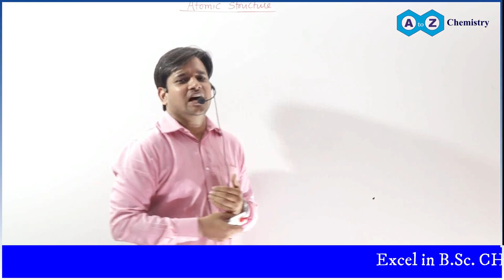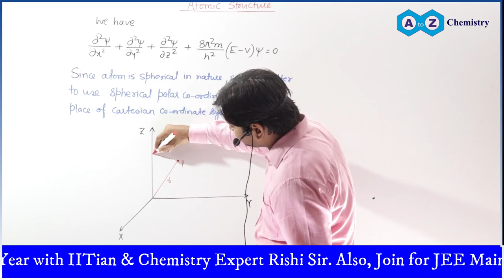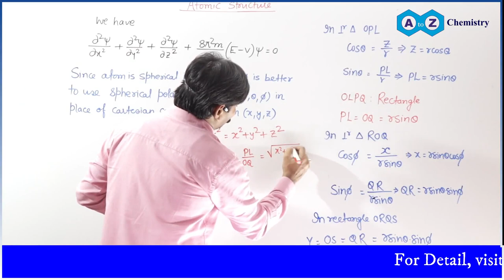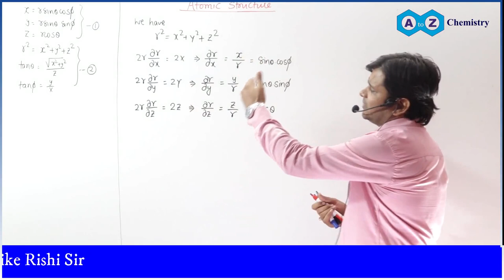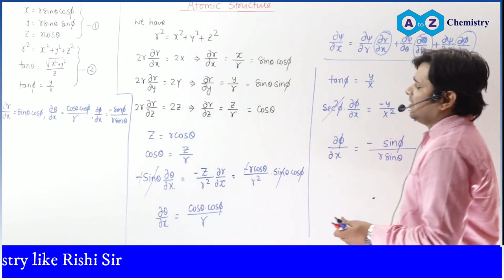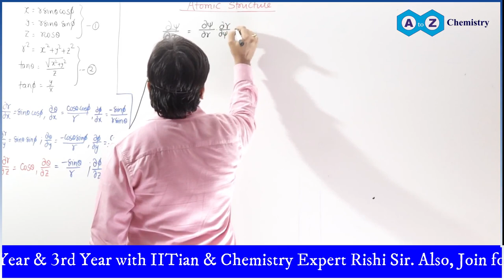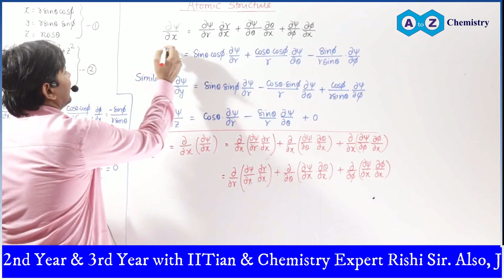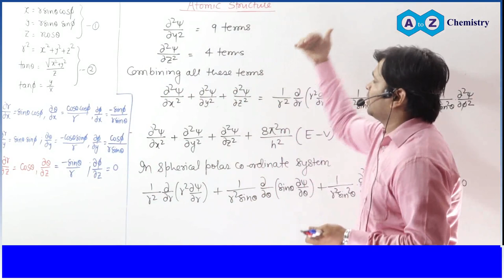B.Sc. CHEMISTRY - Schrodinger wave Equation - Cartesian to Spherical Polar Coordinates || JEE | NEET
Schrodinger wave Equation - Cartesian coordinates to Spherical Coordinates. In this lecture, Rishi Sir is going to teach about conversion of cartesian coordinate to spherical coordinates system in step by step.
Best Chemistry Teacher at Patna || B.Sc. Chemistry Teacher in India || Best Chemistry Teacher in India for B.Sc. || Undergraduate CHEMISTRY Teacher || Best Online Chemistry Faculty in India | Best Chemistry Teacher in Bihar | Best Chemistry coaching for NEET in Patna | Best Chemistry classes for JEE Main in Patna | Best Chemistry Teacher for JEE Advanced in Patna || JEE Main CHEMISTRY Classes | JEE Advanced Chemistry || NEET CHEMISTRY Classes at Patna || Boring Road || Kankarbagh
Teaching Chemistry is the most interesting part of my life. I have taught chemistry from last 12 years for JEE Main & Advanced & NEET Exam & from last 2 year I am studying and planning to do video lecture series for B.Sc. Students.
There are very few number of teachers who is teaching chemistry for B.Sc. Level. So, I have decided to conduct the B.Sc. CHEMISTRY teaching through video lecture & doubt discussion.  You will enjoy learning B.Sc. CHEMISTRY with Rishi Sir because teaching is his passion & he always believe in excelling the work he do.
Enjoy Learning Chemistry with Rishi Sir & becomes topper in Chemistry
To Study Chemistry Offline at Patna & Online from anywhere in world with Rishi Sir, Whatsapp